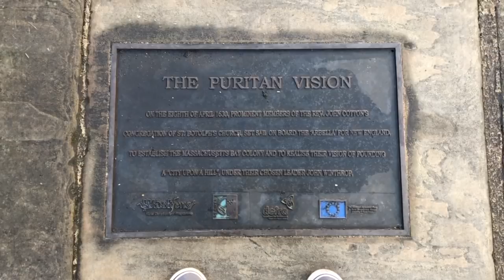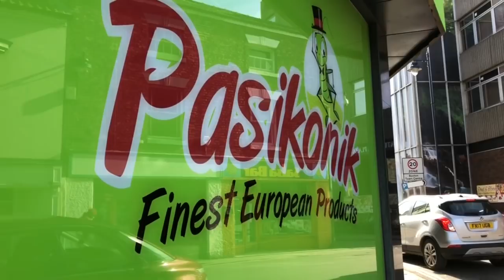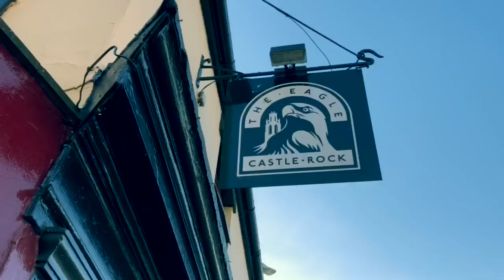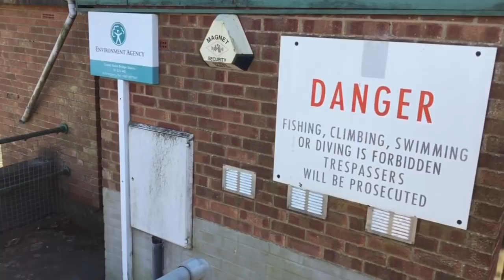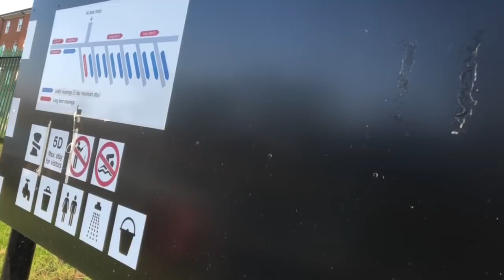Boaters guide to Boston: Migrants, Immigrants and Pub of the Week 🍻👍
Boston - it's well worth a visit, you just need to keep an open mind!

All filmed and edited on an iPhone 8+.

PATREON - From $1 per video, you can see the videos first, get updates on where I am, and if you're in the Crank It Crew, also get a special shoutout on the video, with access to exclusive Crank It Crew clothing store!

PAYPAL - Alternatively, if you just want to show your appreciation for the fact that I don't allow adverts, or you want to help fund the Pub of the Week segment, you can do so via my PayPalMe

Thanks for your support – it’s very much appreciated 8^}